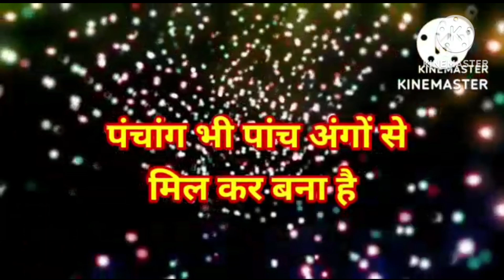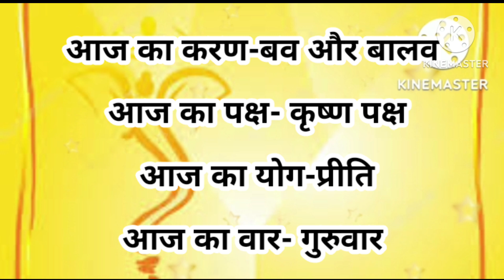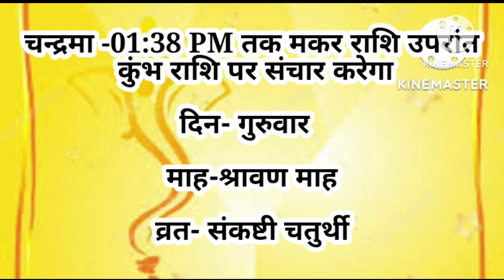aaj ka Panchang 6 July 2023 | aaj ki tithi kya hai | aaj ka choghadiya muhurat | Thursday Panchang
Your Query

Panchang
Panchangam Today
Panchanga sravanam
Panchang kaise dekhe
Panchang 2023